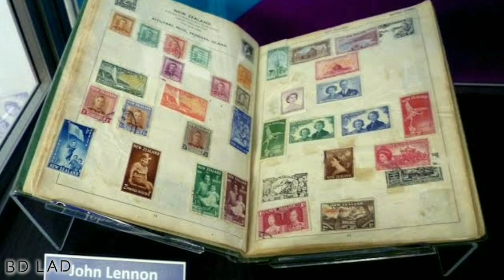WHAT DO HOLLYWOOD STARS DO IN THEIR FREE TIME? :o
Very interesting and weird TOP 5 hobby of Hollywood celebrities that probably you do not know.
Here we have discussed about top 5 celebrities from Hollywood ANGELINA JOLIE, NICOLAS CAGE, TOM HANKS, JOHN LENNON & KATY PERRY. They have really strange hobby that can feast eyes of any curious person who is seeking for knowledge.

শখের বিচিত্রিতা এবং এর অদ্ভুত সব বিষয় গুলো নিয়ে হলিউডের অন্যতম সেরা ৫ জন সেলিব্রিটির ঘটনা তুলে ধরা হয়েছে ভিডিওটিতে। যেটি তাদের প্রফেশনাল স্কিলের বাইরেও তাদের মননশীল মেধার বিকাশ ঘটায়।